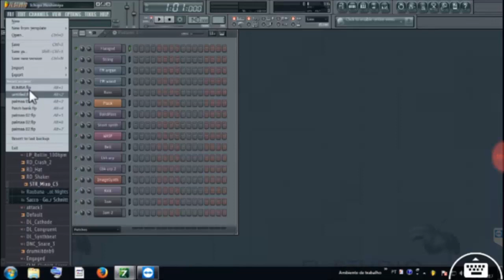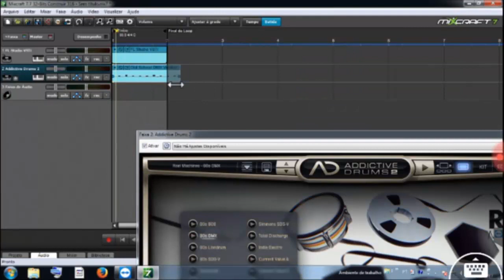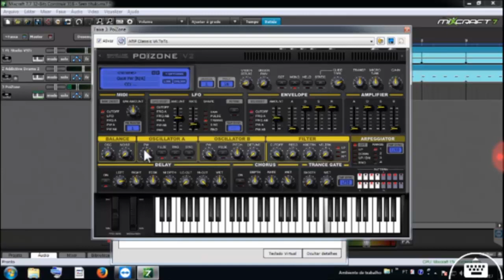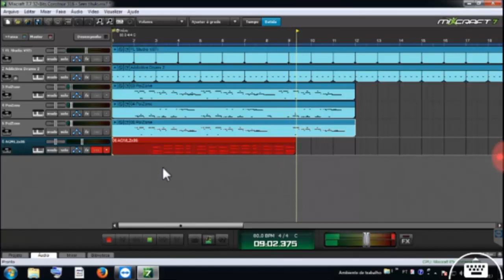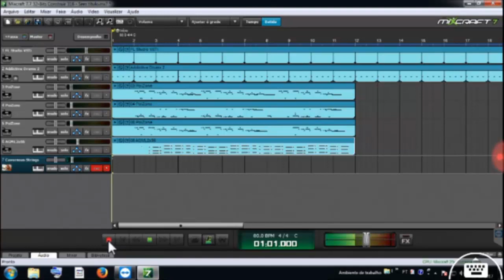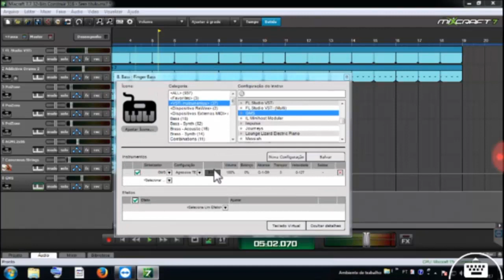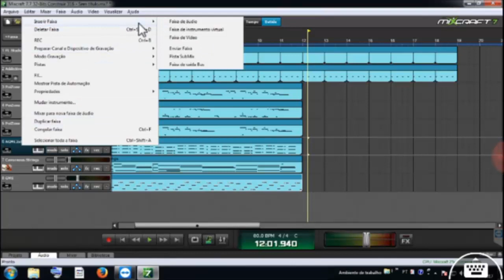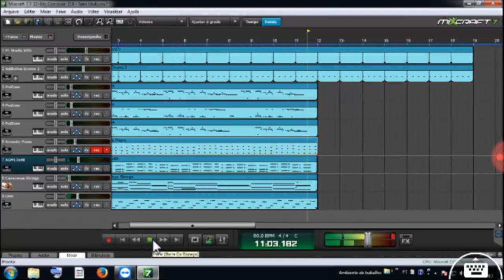Absalom Cigano - Demonstração do meu trabalho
antes de falar do video peço desculpas pela qualidade de video eu estive a filmar directamente do meu telemóvel

aqui neste video estou a ensinar com forme se trabalha